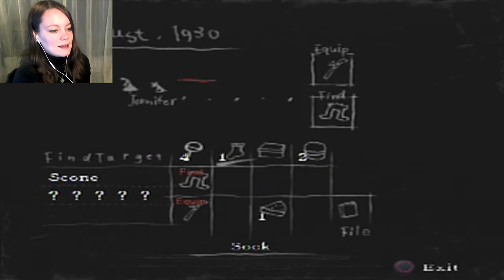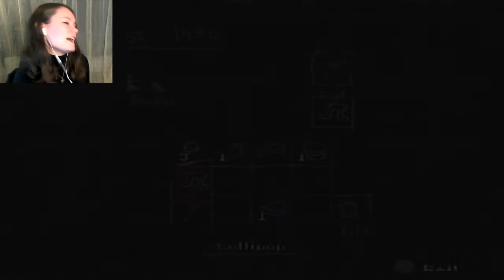Rule of Rose | 10 | Mermaid Hunting!